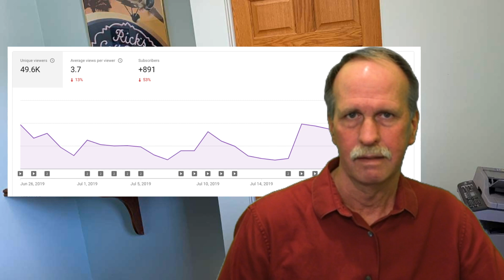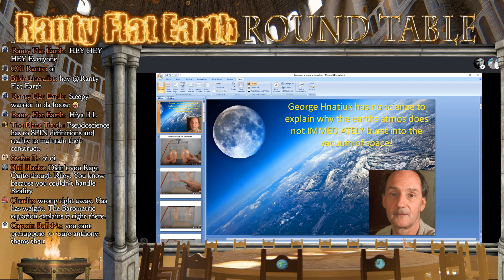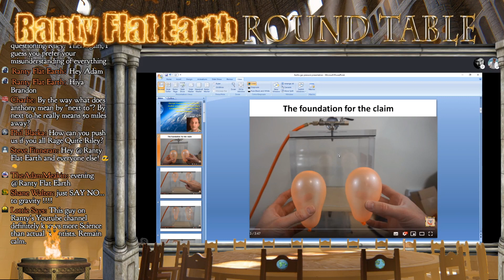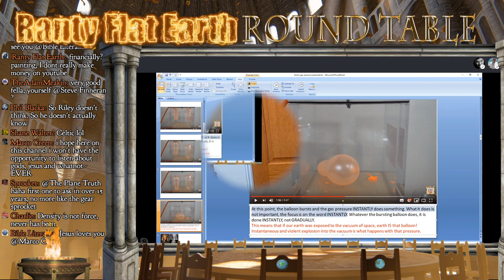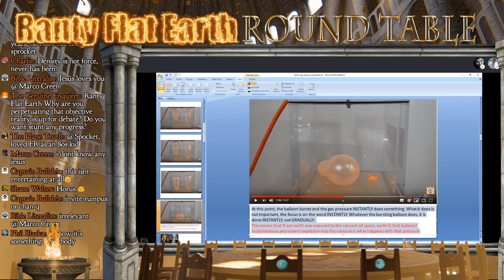Sleeping Warrior v Reality | The Battle of Definitions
England's MiniVan Driver/Lawyer Hopeful attempts to disprove reality with definitions.  In this episode Density v Buoyancy.  Next Up, Gravity and Motion.